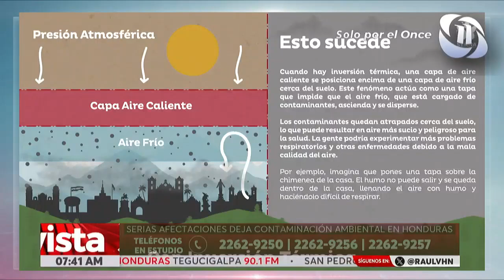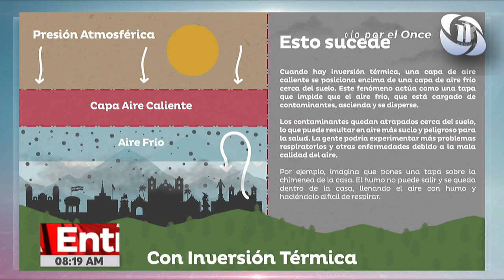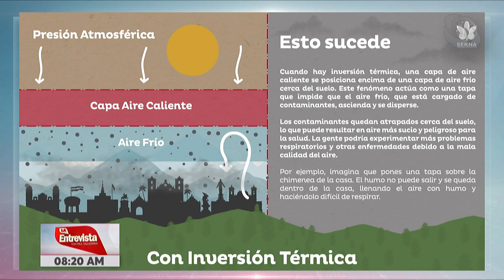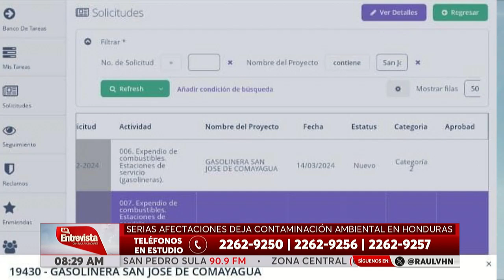LA ENTREVISTA l Serias afectaciones deja continuación ambiental en Honduras